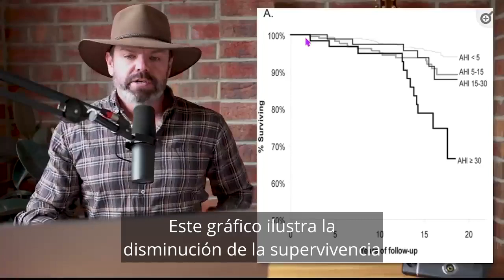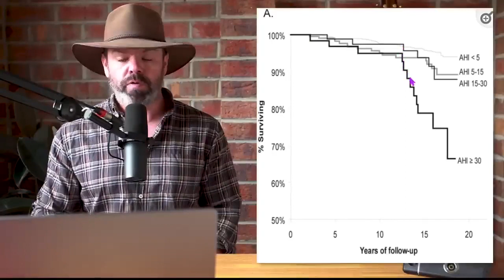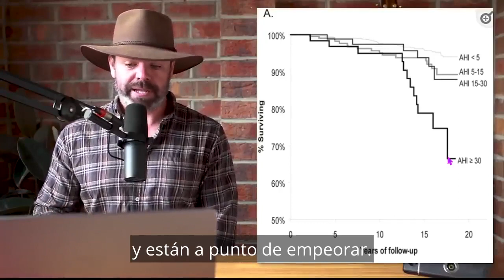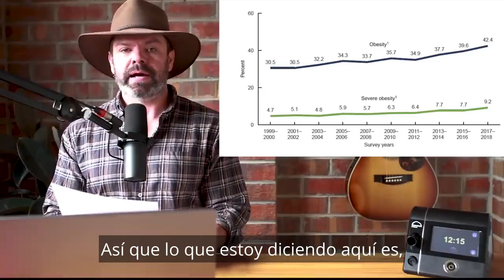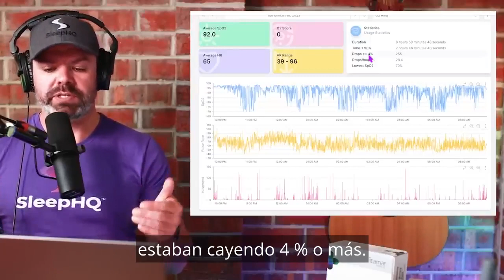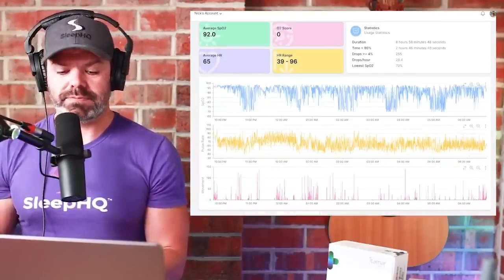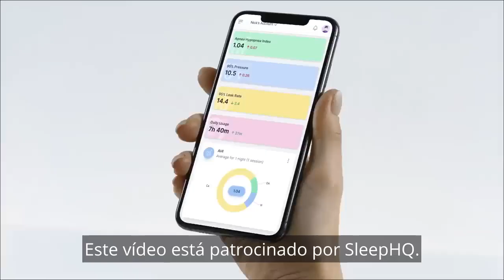☠️ The Apnea Reaper - 55.7% de probabilidad de supervivencia ⚰️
En 1988, un equipo de investigadores de Wisconsin estudió a 1522 adultos de la comunidad al azar entre las edades de 30 y 60 años. Cada participante se sometió a una prueba de diagnóstico del sueño. 18 años después, se examinaron las tasas de mortalidad y los resultados te asustarán hasta la muerte (¡perdón por el juego de palabras!)

es mi comunidad de soporte de cpap en línea y plataforma de informes de cpap. Domine su terapia y mejore su sueño con nuestra poderosa plataforma basada en la nube.

¡Cree una cuenta GRATIS y descargue su informe de terapia detallado hoy!

Las características incluyen:
1. Análisis "respiración a respiración" de alta resolución: vea cada apnea y cada respiración con todo detalle.
2. Diario del sueño: haga un seguimiento de cómo los cambios en la configuración del dispositivo influyen en los resultados de su sueño y terapia.
3. Informes en PDF personalizados: informes de terapia detallados completos con entradas de diario.
4. Tendencias de la terapia: controle los cambios en el control de la apnea a lo largo del tiempo.
5. Soporte - Acceso al foro de la comunidad SleepHQ
6. Educación - De novato en CPAP a terapia PRO. Domine su dispositivo y su configuración con el curso de SleepHQ Academy
7. Datos de oxígeno en sangre, frecuencia cardíaca y movimiento: conecte un anillo SleepHQ O2 a su cuenta para ver fuentes de datos adicionales y llevar su terapia al siguiente nivel.
8. Acceso a descuentos exclusivos solo para miembros en el último y mejor equipo de CPAP

¡Gracias por todo el amor y el apoyo!
tio nico